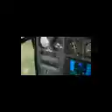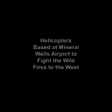Dentist Weatherford, Tx | William Reeves DDS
Dentist in Weatherford, Texas Dr. William Reeves provides family dentistry. Services include cosmetic dentistry, sedation dentistry, dental implants, teeth whitening and more.